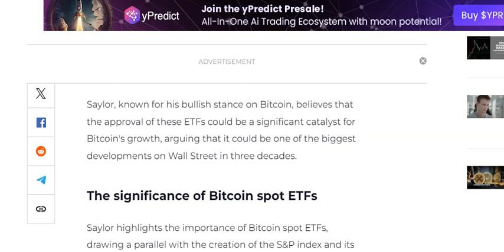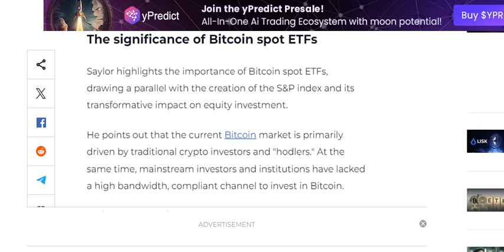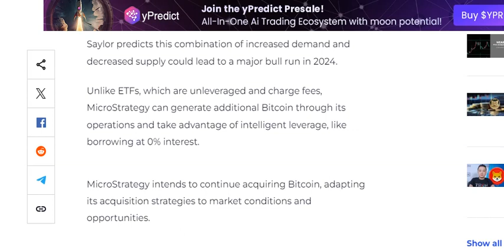Bitcoin ETF Approval to Be Major Bullish Catalyst, Michael Saylor Says